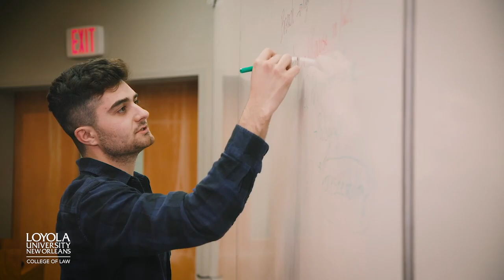Meet Next Level You at Loyola Law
At Loyola Law in New Orleans, you’ll meet Next Level You. Apply today at law.loyno.edu.